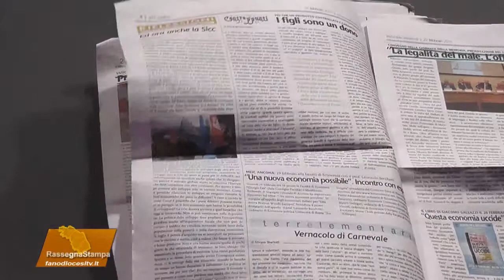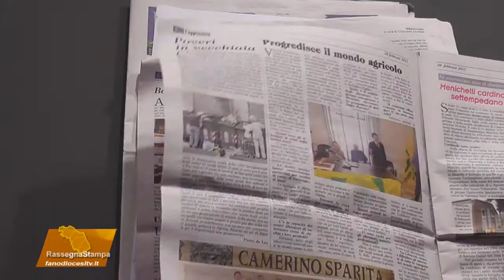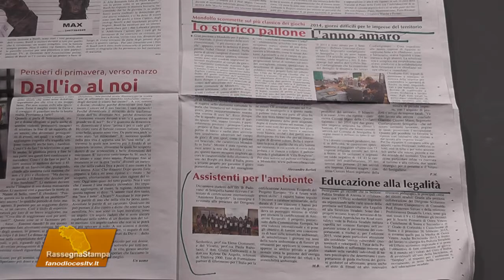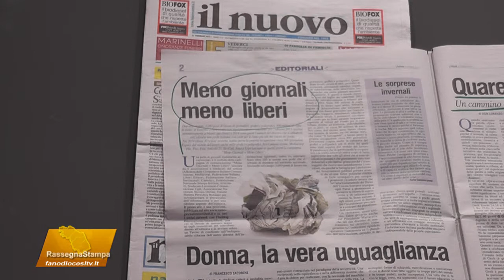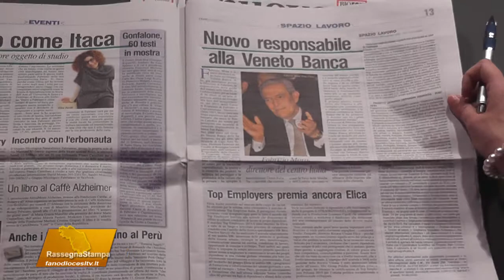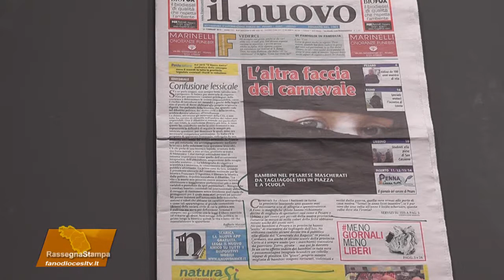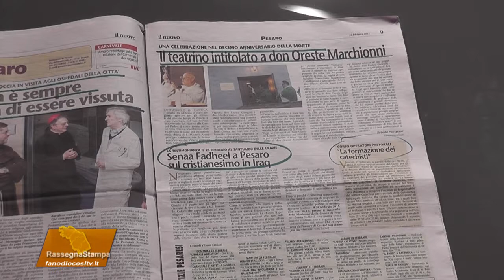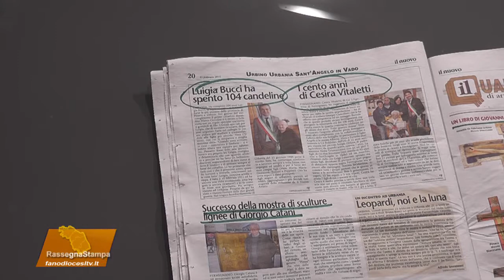rass26 2 15